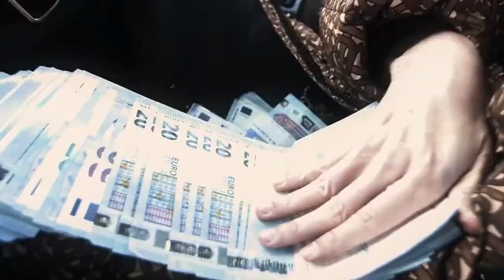[FREE](FREESTYLE) 💔NEGATIIV OG TYPE BEAT - Keine Gucci Dings (Prod. by VYPE)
💔NEGATIIV OG TYPE BEAT - Keine Gucci Dings
BPM: 163 KEY: C# Major